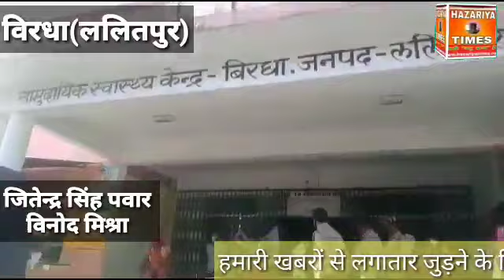विरधा के पास NH 44 पर कार सवारों ने महिला को फेंका~ एसपी ने कहा महिला स्वस्थ है कार्यवाही होगी